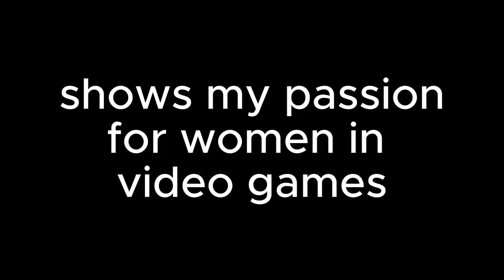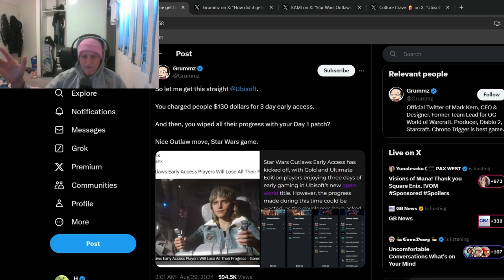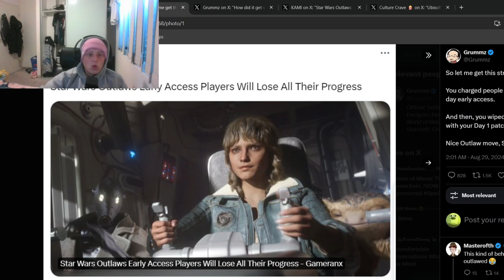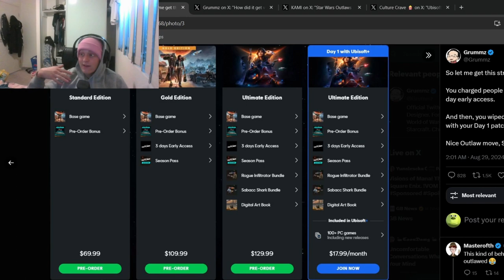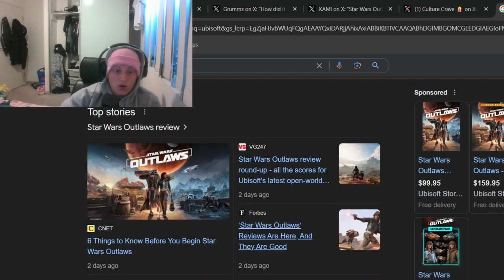Ubisoft Stole $130 for early access, then told you to delete your save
Ubisoft are still living of Assassins Creed 1